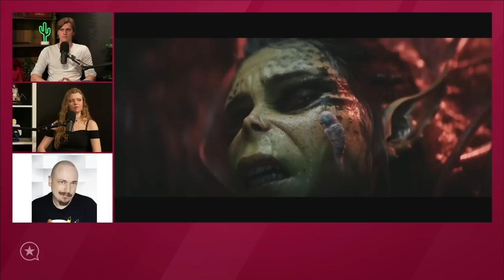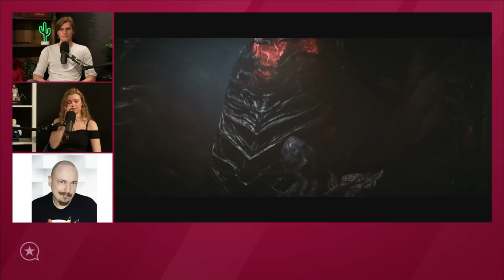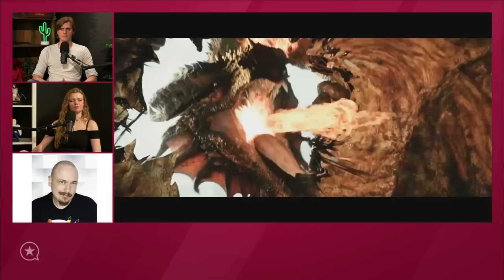Baldur's Gate 3 ist schon in den ersten Minuten eine Offenbarung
Baldur's Gate 3 ist endlich fertig! Unsere Tester Sascha und Fabiano konnten schon einige Tage vor Release losspielen und ziehen im Talk ein erstes Fazit. War der Hype gerechtfertigt?